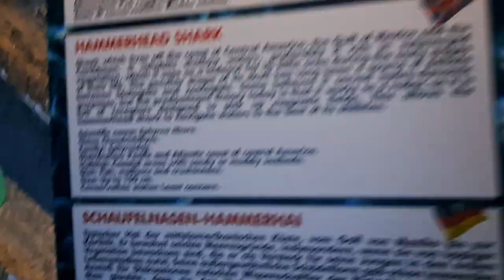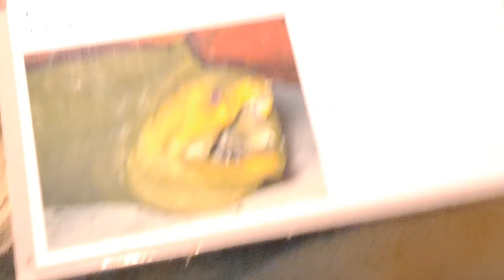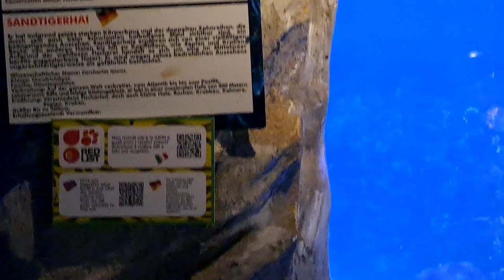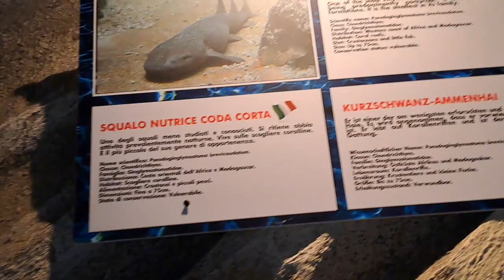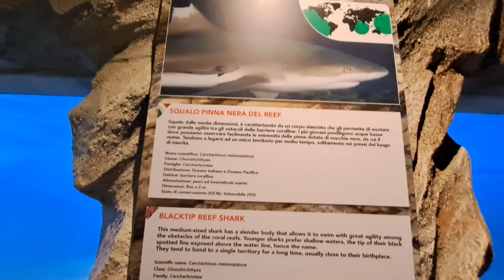The Most Monsters in the world,Shark/the lake has The Monsters /River Monsters,Sea Monsters,Ocean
Great White Shark,A Shark broke into My House,Sea Creatures Attack,Blue Water White Shark,Tiger Shark Follow me in the Deep Sea, Shark Size Comparison,Baby Lemon Shark Giant Shark Attacks,Whale Shark, Shark Attacks aon fishing Boat,Beach,Shark in the Water 2, Acquarium Shark, Oceano Shark,Megalodont,Shark Goes After Me, Happy ending,Salt water fish, Wild Fishing Exciting,Easy Catch big fish, Monsters Fish